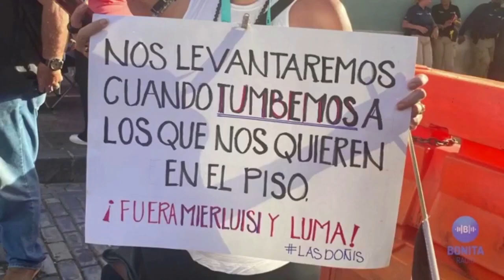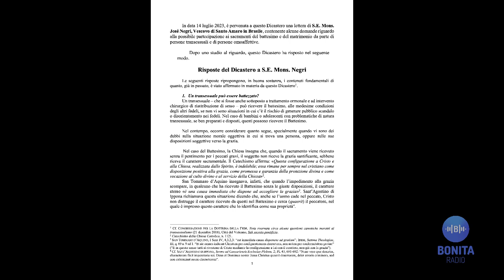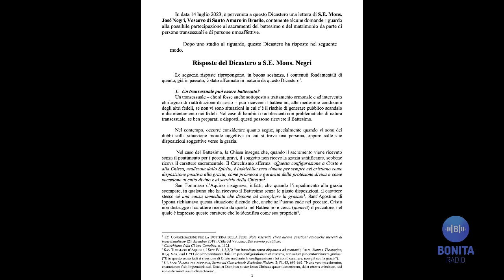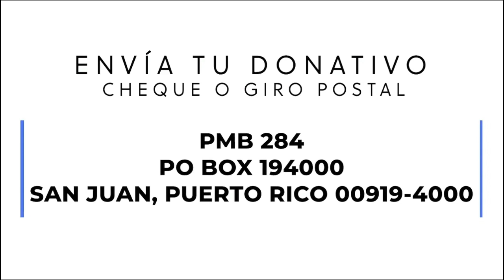HEPET Tapa boca del Papa Francisco a fundamentalistas religiosos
Hoy el punto eres tu 09/11/2023
La cara de Joanne Rodríguez Veve cuando le dijeron que el Papa admitió a los transexuales como bautizados y padrinos de boda. Pierluisi y JGo y ¿el beso de Judas por la estadidad? Secretario de Hacienda y su papelón en el chanchullo de casos contra contribuyentes contratistas.